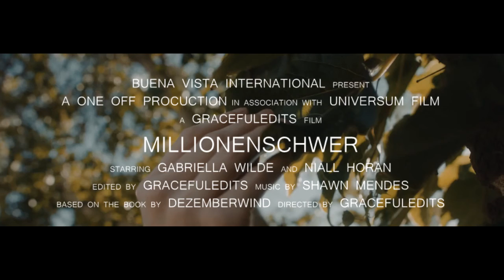MILLIONENSCHWER I Official Trailer (2019) Gabriella Wilde, Niall Horan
FANMADE WATTPAD TRAILER.

STARRING: Gabriella Wilde, Niall Horan.

TRAILER MUSIC: Shawn Mendes – In My Blood